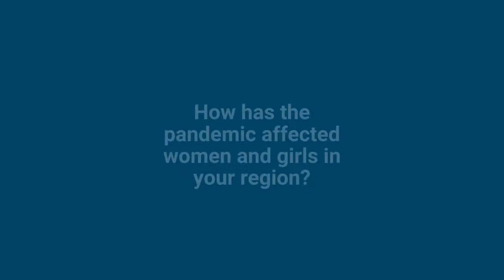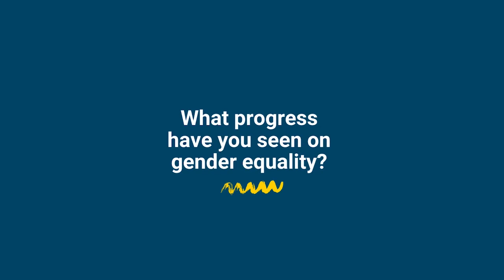International Women's Day an Interview with Laura Muema